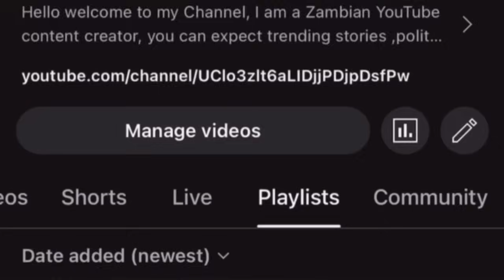Inside PF Drama Confusion Erupts -Davis Chama 😂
Inside PF Drama Confusion Erupts -Davis Chama, Patriotic Front Party members start targeting and arguing against themselves.